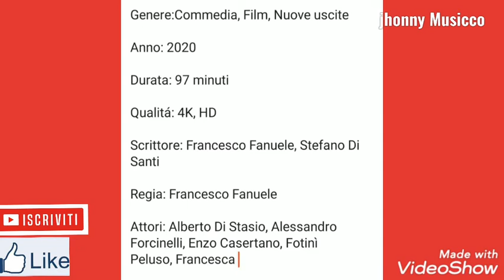Ti consiglio questo film Il regno con max tortora e stefano fresi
Il Regno: trama e data d’uscita del nuovo film con Stefano Fresi

Ciao Ragazzi un caro saluto da jhonny Musicco metti un bell mi piace e inscriviti al mio canale e attiva la campanellina commentate e soprattutto condividete questo video vi consiglio questo film davvero divertente con Max Tortora buona visione